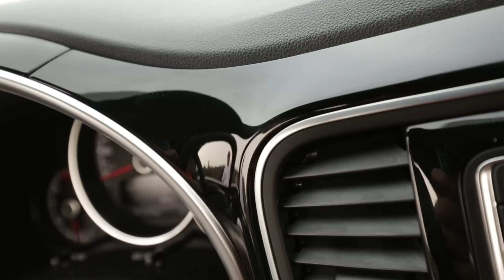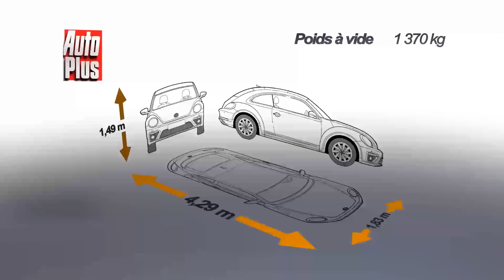Essai Volkswagen Nouvelle Coccinelle 2.0 TDI 150 DSG Couture Exclusive 2016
Apparue en 2011, la deuxième génération de Coccinelle moderne a droit à un très léger restylage en cette fin 2016. Seuls les amateurs reconnaîtront la version restylée puisque les modifications touchent uniquement les boucliers, les feux arrière désormais à LED, et introduisent de nouveaux coloris dans le nuancier, dont le marron de notre voiture d’essai appelé dark bronze métal. Les motorisations ne changent pas, même pour quelques grammes de CO2, et la gamme reste composé de 4 niveaux de finition, dont le haut de gamme Couture Exclusive dotée en série de roues de 18 pouces et de feux au xénon.

A l’intérieur, là non plus, peu de changements : on retrouve le compteur rond évocateur de la coccinelle historique, et des inserts décoratifs couleur carrosserie ou personnalisables. La sellerie cuir matelassée est fournie de série sur cette finition haut de gamme et l’équipement s’enrichit quand même de quelques éléments comme la caméra de recul ou le détecteur de fatigue. Mais le freinage automatique d’urgence ne figure même pas dans la liste des options. A l’arrière, il n’y a que deux places en manque d’espace et aux dossiers trop verticaux. Le coffre inchangé est toujours à 310 dm3, rikiki dans la catégorie.

Contact et le 2 litres TDI se montre un peu grondant. Associé à la boîte DSG, ils forment un couple très agréable, à part la sonorité, avec beaucoup de couple à bas régime, des relances faciles et toujours une belle douceur et une bonne réactivité de la boîte. Côté châssis, cette Coccinelle, basée non pas sur la plateforme de la Golf 7 mais sur celle de la Golf 6, se montre à la fois moins dynamique et moins confortable que la dernière Golf, mais reste saine en toute circonstance. On conseillera le choix de roues de 17 pouces pour plus de confort, même si cela impose de changer de niveau de finition…

D’ailleurs, si l’aspect presque luxueux de notre modèle d’essai vous paraît trahir le côté sympathique de la Coccinelle, nous vous suggérons la finition Denim, plus simple avec siège façon jean et des jantes vintage de 17 pouces justement. La Coccinelle démarre à 22000 € avec le petit 1,2 l essence de 105 ch et notre modèle, le plus cher de la gamme frôle les 35000 €. La finition Denim évoquée juste avant coûte quant à elle 4000 € de moins que la finition Couture. Signalons pour finir que ce micro restylage s’applique à toutes les Coccinelle, y compris le cabriolet et la version façon SUV appelée Dune.